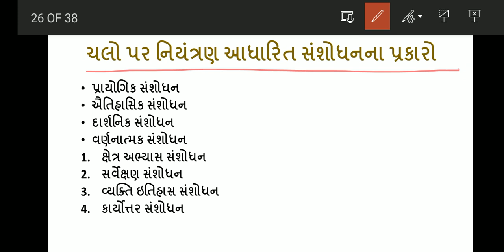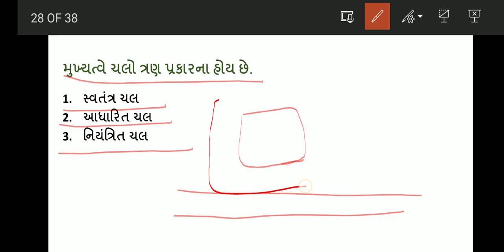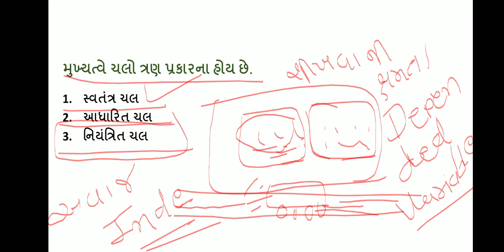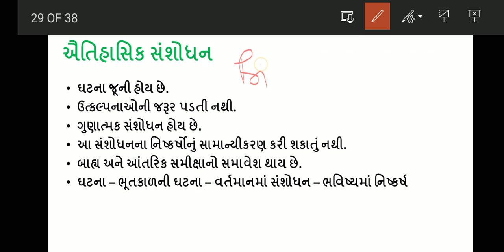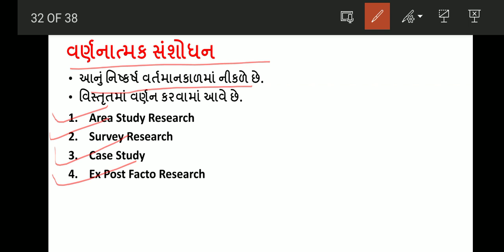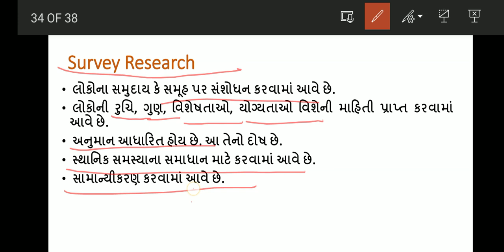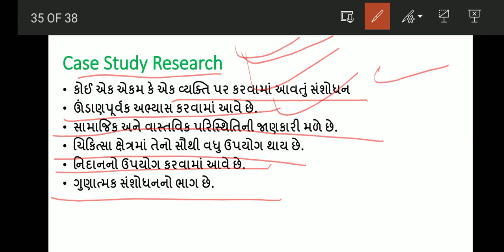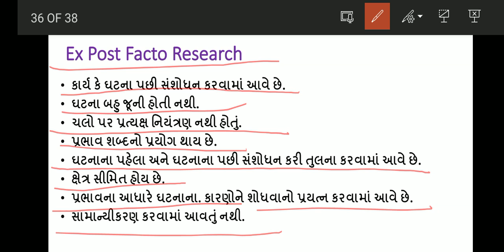GSET 2021 // Paper - 1& 2// Research //Unit - 2// ચલો પર નિયંત્રણ આધારિત સંશોધનના પ્રકારો //Class- 5